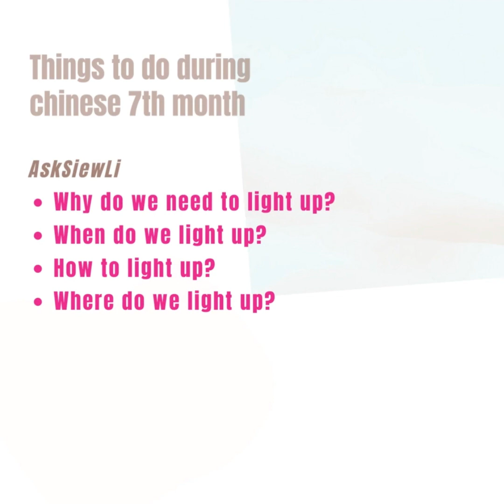Things to do in Chinese 7th Month with Sub Title